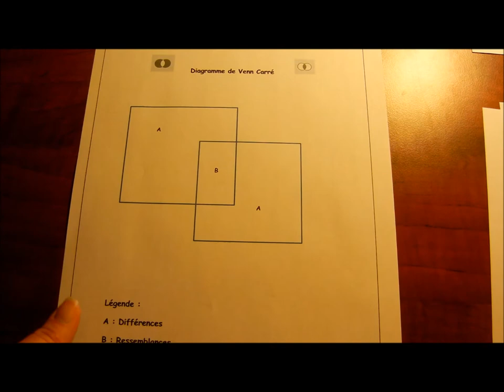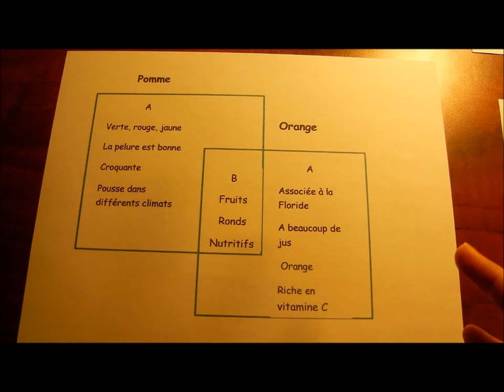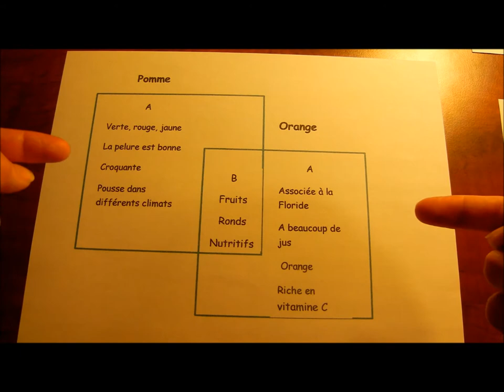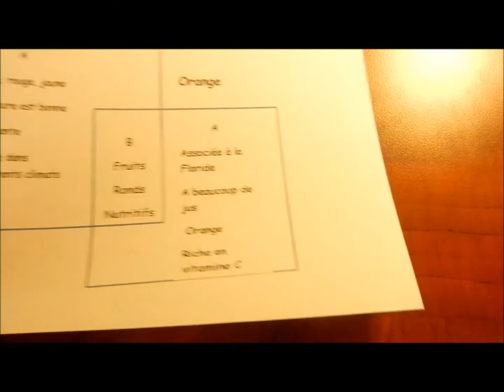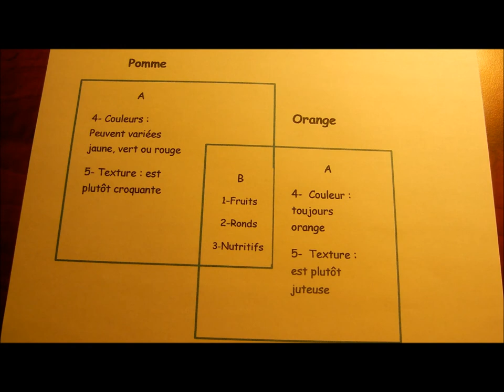Thinktrix - Diagramme de Venn Carré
Comment faire une comparaison